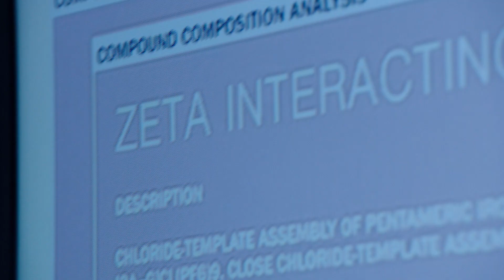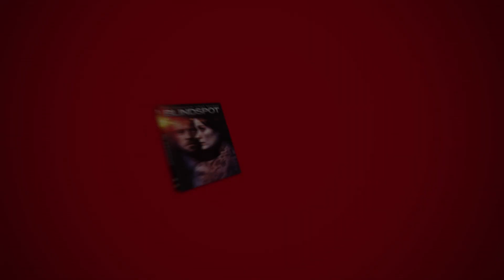Blindspot | What Does This Have To Do With Me | Warner Bros. Entertainment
Sullivan Stapleton stars as hardened FBI agent Kurt Weller, who is drawn into a complex conspiracy when a mysterious woman (Jaime Alexander), is found in Times Square covered in a series of cryptic tattoos … including his name on her back. As Weller and his teammates at the FBI — among them, wartime vet Edgar Reed, the secretive Tasha Zapata and Assistant Director Mayfair (Marianne Jean-Baptiste) — begin to investigate Jane Doe’s tattoos, they are drawn into a high-stakes underworld that twists and turns through a labyrinth of secrets and revelations — and the information they uncover might ultimately change the world.

Own it Now Digital HD, Blu-ray™ and DVD 8/2